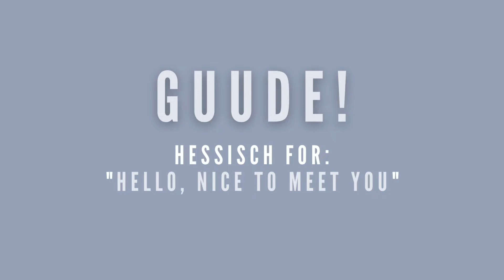Phonemes in TTS-Context - The Mystery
Phonemes seems to be a big field in language & linguistics, and also relevant for TTS. I would like to learn more on the field of Phonemes in TTS context.